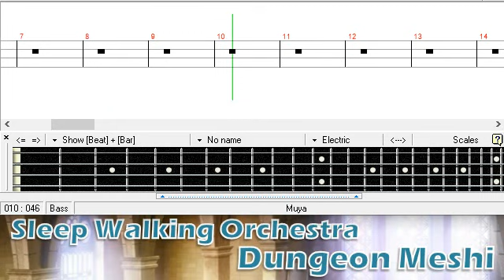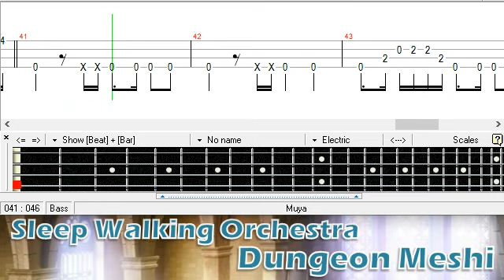Dungeon Meshi OP Sleep Walking Orchestra [Bass TAB]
Tuning: 1/2 step down
Dunegon Food
ベース
Tutorial
Cover